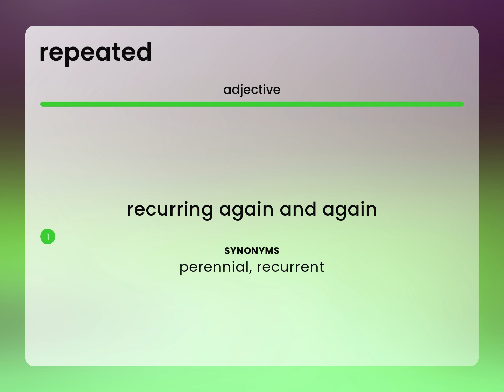Repeated — definition of REPEATED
REPEATED in the dictionary